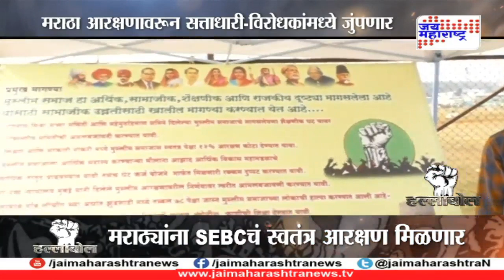हल्लाबोल: पहिला दिवस | आरक्षणाची टक्केवारी ५० टक्क्यांपेक्षा अधिक होणार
मराठा विरुद्ध ओबीसी संघर्ष आरक्षण पेटणार का?
मराठा आरक्षण हायकोर्टात टिकणार का?